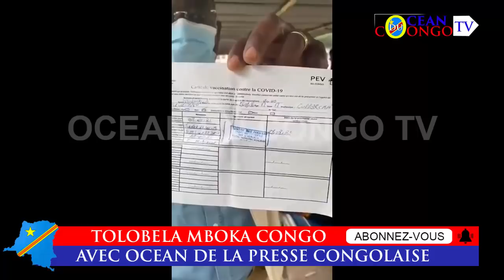LUMBE LUMBE VIDEO INCATATION FELIX UDPS MOTO OLIVE KIESE BATUMBU DR CABE YA LELIX MOTO EYEMABE